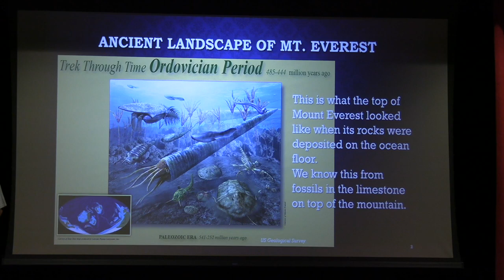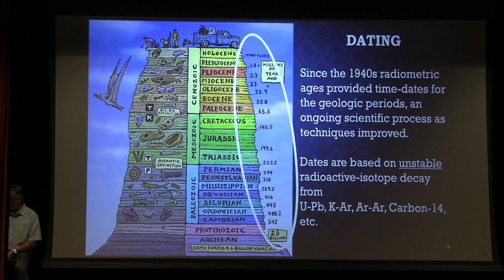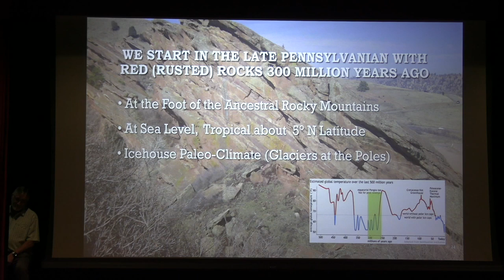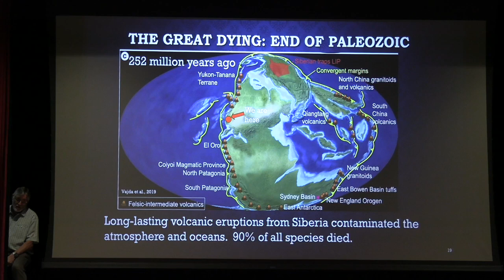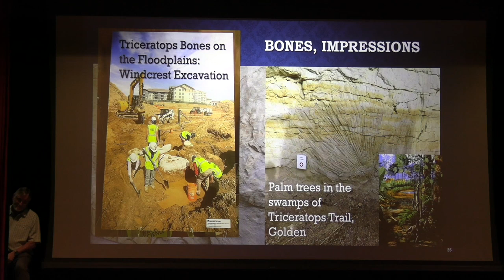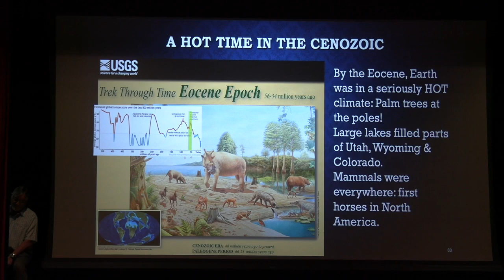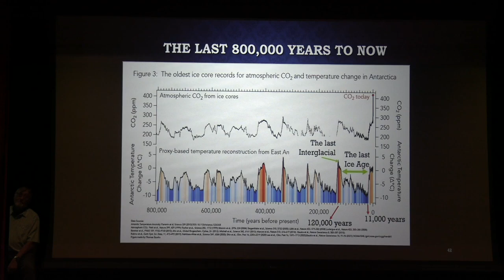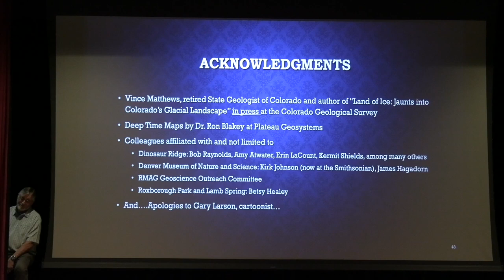Highlands Ranch Geology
Landscape changes over the last 500+ million years will be highlighted in this PowerPoint presentation, which will also include a short video.

Continents came together and split apart several times while traveling from the tropics at sea level to today’s middle latitude and mountain elevations. Each landscape hosted incredibly different and now-extinct plants and animals, leaving behind a rich fossil record, including those in Highlands Ranch.
A short “movie” will show how the plates have changed over the last 4 billion years.

A colleague from the Rocky Mountain Association of Geologists will be present to help with the display table of rocks and fossils and will be available to answer questions.

ABOUT OUR PRESENTER: Dr. Donna Anderson
Dr. Donna Anderson, Affiliate Faculty in Geology, Colorado School of Mines is a semi-retired geologist, working since 1974 in geotechnical engineering in California and later in the oil and gas industry in the western U.S. and internationally. She received a B.A. in Earth Science and Geography at Cal State Fullerton (1974), a M.S. in Geology at UCLA (1980), and a Ph.D. in Geology (sedimentology/stratigraphy) at Mines (1997). Her post-Ph.D. career interwove industry and academia as a consultant and geological advisor in the oil and gas industry, retiring in 2015.
Throughout her career Donna has participated in geologic societies, foundations, and local community groups, and is a Past President of the Rocky Mountain Association of Geologists and is currently on the Board of the Dinosaur Ridge Foundation. Having moved toward community outreach, she enjoys peeling back the layers of the geologic landscape for the non-geologist.